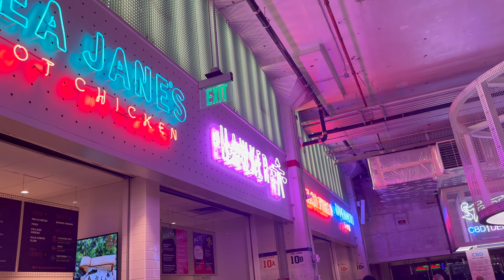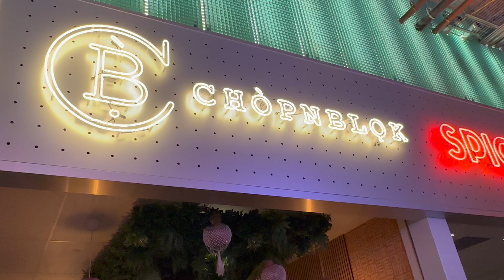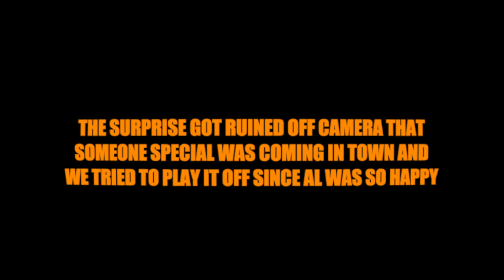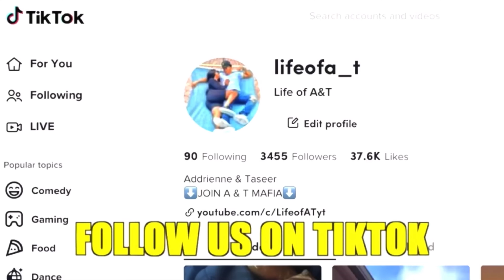WEEKLY VLOG | Family Visits, Houston Post, Family Competitions & MORE!! Part 1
LIFE OF A & T PRESENTS GOING INTO HOUSTON POST EATING, SWIMMING AND JOKES!

ROAD TO 5K!
Let Us Know What Videos Y'all Want Us To Create! We Love All Our Supporters!